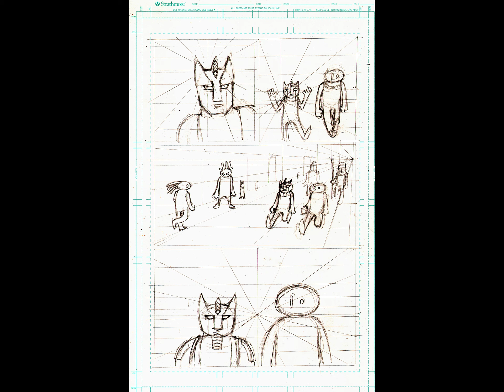100 Days of Making comics Season 1 Day 92 7/15/2019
100 Days of Making Comics-Astral Traveller Day one-This is my first attempt at the challenge by Kevin Cross (100 Days of making comics)

The journey of Oba unfolds via his travels through the inner and outer worlds of reality-the Astral planes.